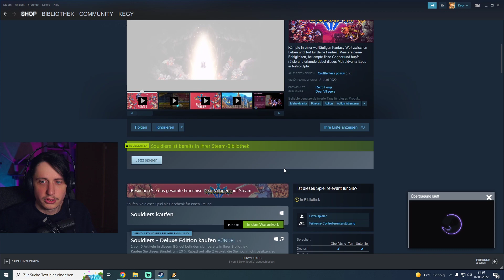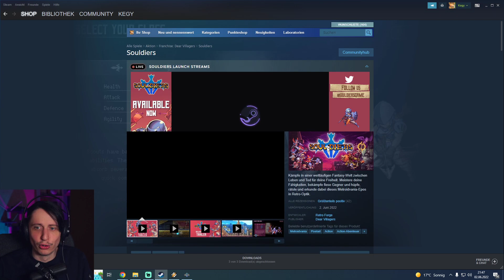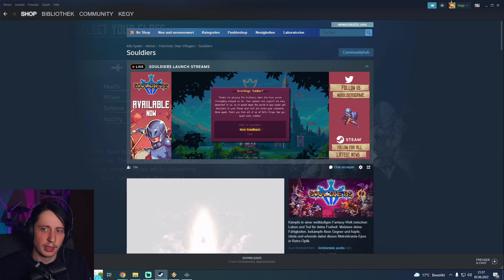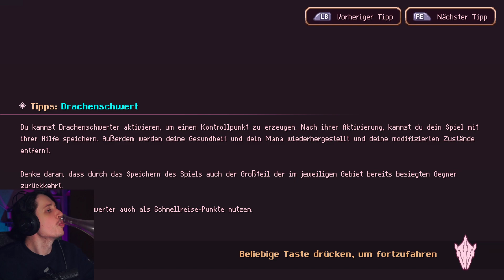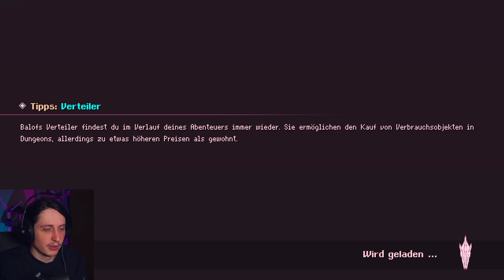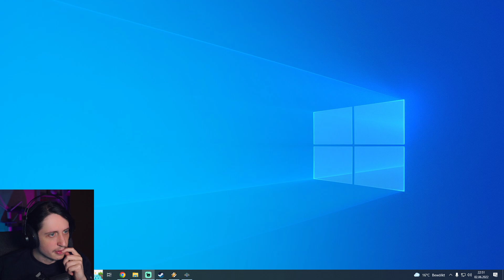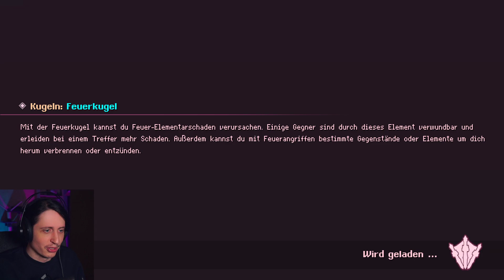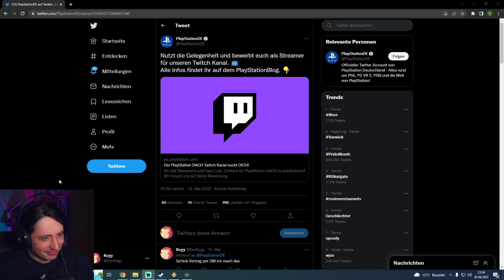TRAUMHAFT schöner Art Style! | Souldiers #1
Souldiers ist ein neues Metroidvania und ein Erstlings Werk. Es ist unglaublich schön!